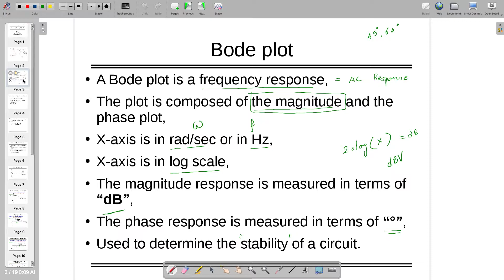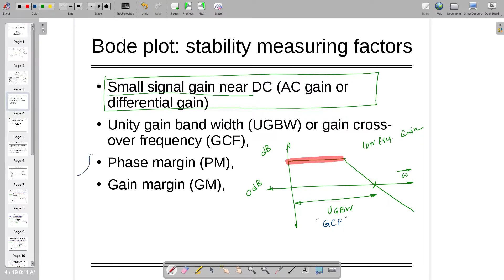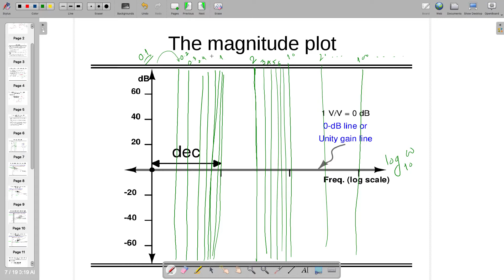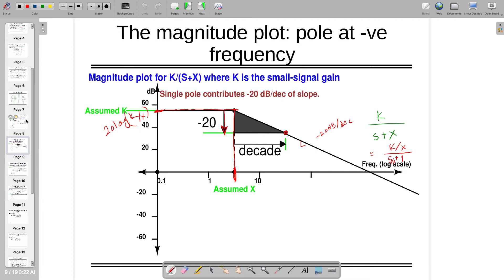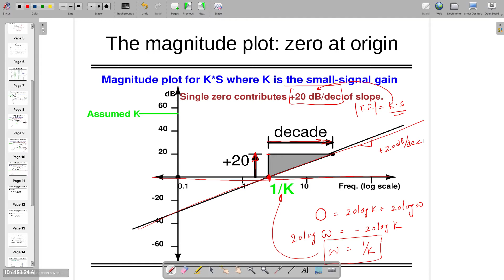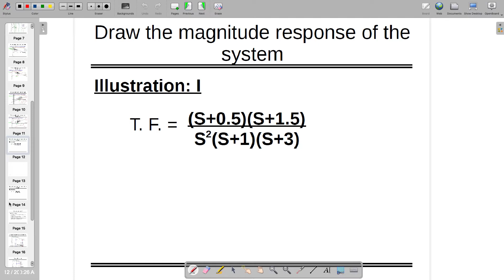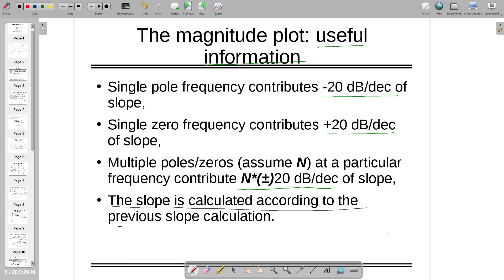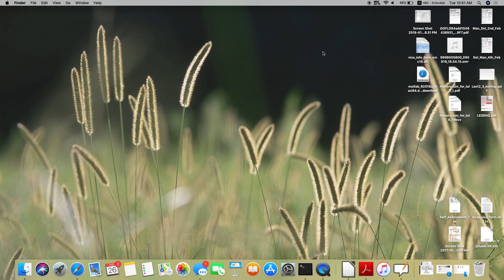Lect4_Magnitude_Phase_Response_1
Magnitude_Phase_Response_1